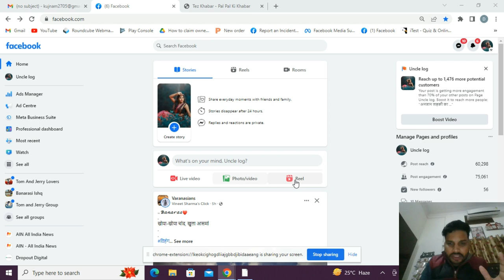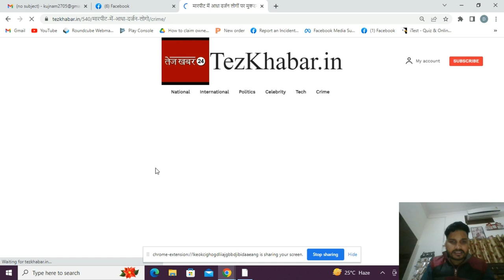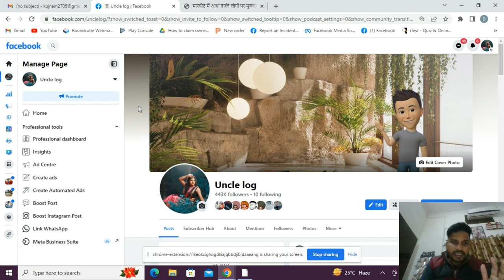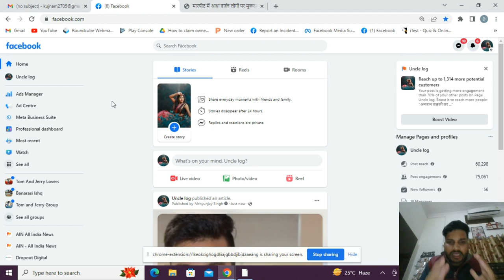Facebook Monetisation Big Update 2023 | अब Facebook Account से भी पैसा मिलेगा ! New Technical Video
AIN - ALL INDIA NEWS is one of the leading YouTube News channels which delivers Indian and international news 24x7 in Hindi. News18 India is the country's most trusted news platform where you can find not only breaking news and news headlines but also exclusive interviews, series, mythological stories and factual stories.

AIN - ALL INDIA NEWS, भारत के प्रमुख यूट्यूब न्यूज चैनलों में से एक है जहाँ आप देश - विदेश की ख़बरें 24x7 हिंदी में प्राप्त सकते हैं. एक ऐसा न्यूज़ प्लेटफार्म जहाँ आप राष्ट्रीय अंतराष्ट्रीय खबरों के साथ अनन्य साक्षात्कार, श्रृंखला, पौराणिक और तथ्यात्मक कहानियां भी देख सकते हैं.

viral video akshara singh,
viral video song,
viral video shilpi raj,
viral video alia bhatt,
viral video arkestra